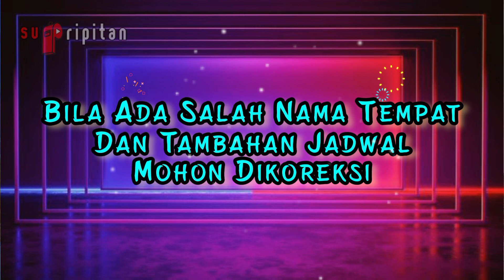🗓MALAM TAKBIRAN PENTAS❓ KUMPULAN JADWAL PENTAS SANDIWARA HARI RABU 28 JUNI 2023 | LIVE STREAMING KJS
HARI KAMIS, 29 JUNI 2023 - KUMPULAN JADWAL SANDIWARA HARI INI
HARI RABU, 28 JUNI 2023 - KUMPULAN JADWAL SANDIWARA HARI INI
HARI SELASA, 27 JUNI 2023 - KUMPULAN JADWAL PENTAS SANDIWARA HARI INI
HARI SENIN, 26 JUNI 2023 - KUMPULAN JADWAL PENTAS SANDIWARA HARI INI
HARI MINGGU, 25 JUNI 2023 - KUMPULAN JADWAL PENTAS SANDIWARA HARI INI
HARI SABTU, 24 JUNI 2023 - KUMPULAN JADWAL PENTAS SANDIWARA HARI INI
HARI JUM'AT, 23 JUNI 2023 - KUMPULAN JADWAL PENTAS SANDIWARA HARI INI
HARI KAMIS, 22 JUNI 2023 - KUMPULAN JADWAL PENTAS SANDIWARA HARI INI
HARI RABU, 21 JUNI 2023 - KUMPULAN JADWAL PENTAS SANDIWARA HARI INI
HARI SELASA, 20 JUNI 2023 - KUMPULAN JADWAL PENTAS SANDIWARA HARI INI
HARI SENIN, 19 JUNI 2023 - KUMPULAN JADWAL PENTAS SANDIWARA HARI INI
HARI MINGGU, 18 JUNI 2023 - KUMPULAN JADWAL PENTAS SANDIWARA HARI INI
HARI SABTU, 17 JUNI 2023 - KUMPULAN JADWAL PENTAS SANDIWARA HARI INI
HARI JUM'AT, 16 JUNI 2023 - KUMPULAN JADWAL PENTAS SANDIWARA HARI INI

KUMPULAN JADWAL PENTAS SANDIWARA (KJPS) BULAN JUNI 2023
JADWAL SANDIWARA BULAN JUNI 2023
LIVE STREAMING SANDIWARA HARI INI

Al-Zaytun Indramayu